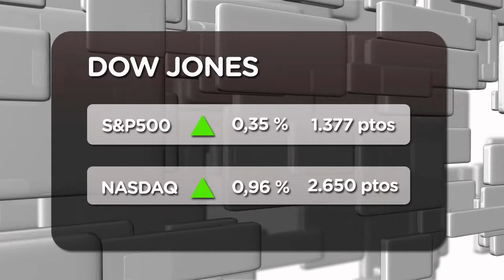Wall Street optimista a pesar del mal dato de empleo (19/07/2012)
Wall Street abrió hoy al alza y el índice Dow Jones de Industriales subía el 0,22 % hasta 12.936 unidades minutos después de comenzar las contrataciones, el selectivo S&P 500 ganaba el 0,35 %, mientras que el índice compuesto del mercado Nasdaq ascendía el 0,96 %.